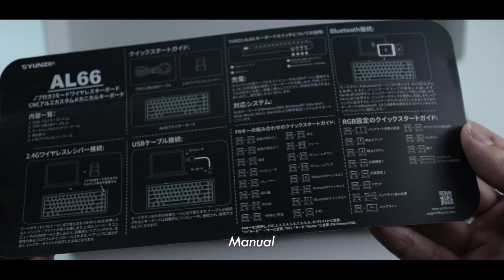YUNZII AL66 | Unboxing, Review and Sound test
YUNZII AL66
65% Aluminum Mechanical Keyboard with Knob
3mode: WIred, BT, 2.4Ghz wireless

0:00 Intro
0:16 Unboxing
2:44 Spec Keycap Switches
3:31 RGB light effect
5:54 Sound test